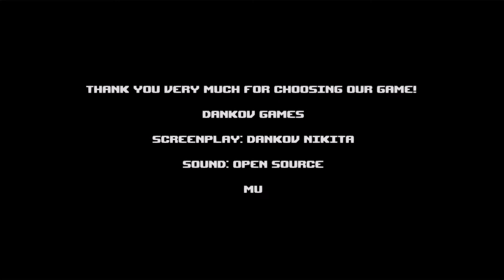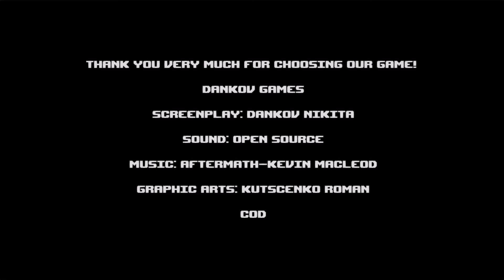Curse In Our Heads - Evil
This time we get more stuff and we see one ending to the game hope you all enjoy like/sub